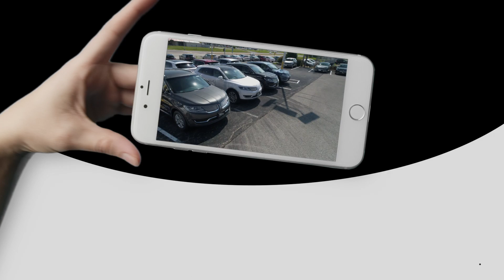Making The Virtual Buying Experience Effortless| Lincoln Dealer Near St. Louis, MO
Dave Sinclair Lincoln South is making our safe and sound virtual buying experience easier than ever.  You can now do it all from the comfort of your own home.

Whether it is buying your vehicle online and having it delivered or just getting a virtual vehicle tour on your vehicle of interest.  We do it all effortlessly.

We even offer our Virtual Trade Evaluation option if you want to get a fair vehicle evaluation from your driveway!

Dave Sinclair Lincoln South is your local Lincoln Dealer serving St. Louis, Creve Coeur, Arnold, Imperial and areas in Illinois like Columbia.

Find out more below or by typing in Lincoln dealer near me to learn more about our store with a large selection of Lincoln vehicles for sale like the Lincoln Aviator, Corsair, Navigator and Nautilus.   We offer an effortless sales and service experience including Lincoln Pick Up and Delivery.

Visit Us:  7500 S Lindbergh Blvd, St. Louis, MO 63125